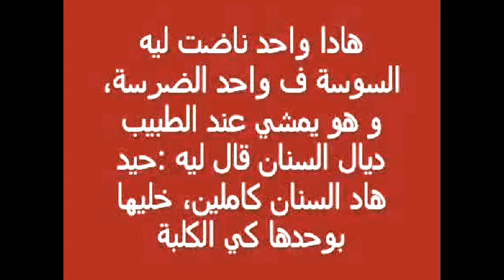NOKTA 2019 | نكت مغربية مضحكة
مجموعة من النكت المغربية المضحكة لموت ديال الضحك
BLAGUE MAROCAINE 2019